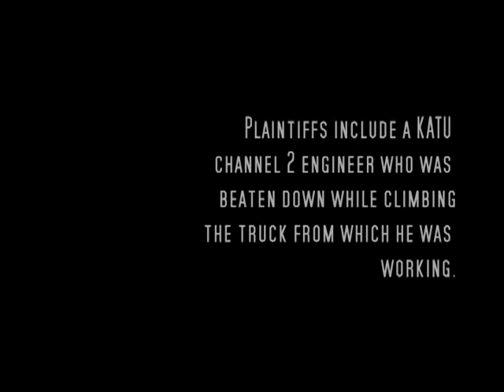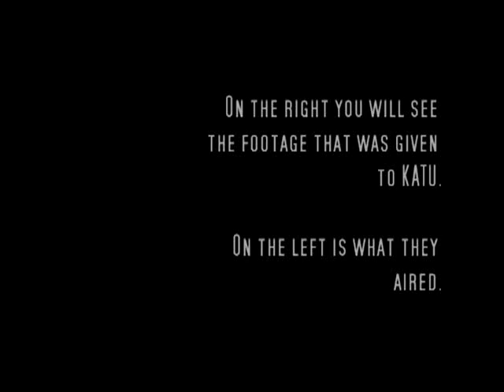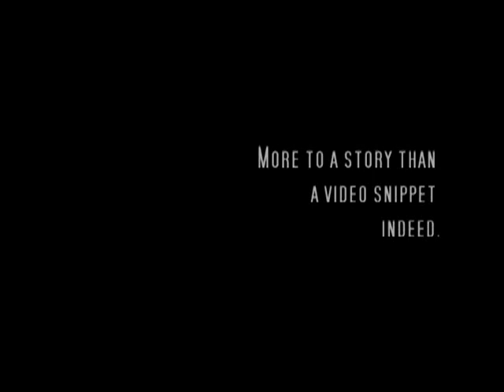"Li2U News" - Videos From The Resistance (Portland Indymedia)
Mar 25, 2003 - During street protests after the U.S. government's invasion of Iraq in March 2003, police in Portland, Oregon, became brutal in their treatment of activists on the street. Furious about the unfair, pro-cop, pro-violence coverage of these events by the local corporate media, media activists put together a video showing the real story and gave it to the corporate media. Corporate media was very selective in what it chose to air, however, and this video exposes how they still told lies even when given the truth in a clear, easily presentable form. Corporate media is beyond redemption.